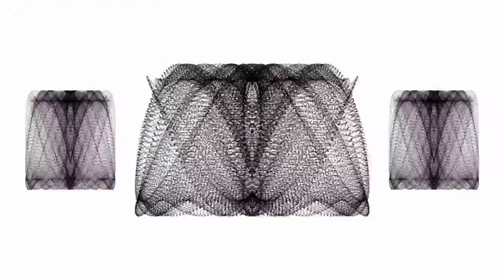Karate WM 2016 - Kamae / Alexander Boehm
Videojingle  zur KarateWM 2016 in Linz von Alexander Böhm,
Zeitbasierte und Interaktive Medien, Kunstuniversität Linz.